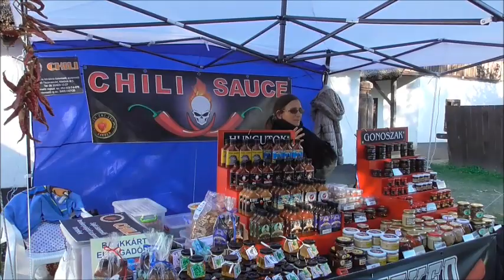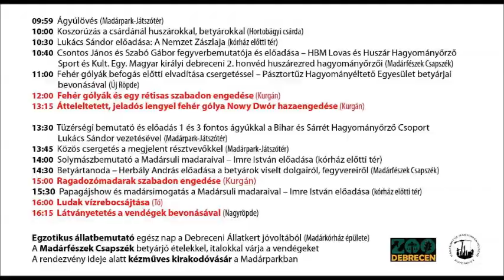Meghívó Gólyaengedés Betyárosan 2023 03 15 Hortobágy Madárpark Madárkórház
Hortobágyon, Petőfi emlékévében a Petőfi tér 6. szám alatt az 1848-as ágyú díszlövésével indul a program a Hortobágyi Madárparkban. A Hortobágyi Csárdánál koszorúzás lesz az 1848/49-es forradalom és szabadságharc hőseinek emlékére. A madárkórház előtti téren a Nemzet Zászlaja hitelesített darabja előadás Lukács Sándor hagyományőrző tüzér hadnaggyal, a Bihar és Sárrét Hagyományőrző Csoport vezetőjével, a Pásztortűz Hagyományéltető Egyesület tagjával. Csontos János és Szabó Gábor fegyverbemutatója a Hajdú-Bihar Megyei Lovas és Huszár Hagyományőrző Sport és Kulturális Egyesület Megyei Királyi Debreceni 2. Honvéd huszárezreddel. Fehér gólyák befogás előtti vadítása a Pásztortűz Hagyományéltető Egyesület betyár tagjaival. Fehér gólyák és réti sas szabadon engedése, átteleltetett, jeladós lengyel fehér gólya, Nowy Dwór hazaengedése. Tüzérségi bemutató és előadás 1 és 2 fontos ágyúkkal Lukács Sándor hagyományőrző tüzér hadnaggyal. Közös csergetés a résztvevőkkel. Solymászbemutató, Imre István előadása. Betyártanoda, Herbály András előadása a betyárok viselt dolgairól, fegyvereiről. Ragadozó madarak szabadon engedése, papagájshow és madársimogató a Madársuli madaraival. Ludak vízre bocsátása, látványetetés a vendégekkel. Napközben egzotikus állatbemutató a Debreceni Állatkert jóvoltából, kézműves vásár, népi gyermekjátékok a Pásztortűz Hagyományéltető Egyesülettel. A Madárfészek Csapszék betyárjó ételekkel és italokkal várja a vendégeket. Aki szeretné támogatni a madárkórházat a helyszínen kokárdák vásárlásával megteheti. Felnőtt belépőjegy 2000 FT/fő, gyermek és nyugdíja belépőjegy 1500 FT/fő, 3 éves kor alatt ingyenes a belépés. Mindenkit szeretettel várnak!